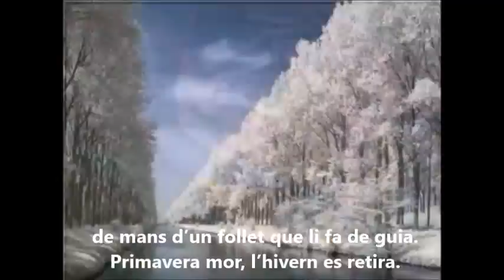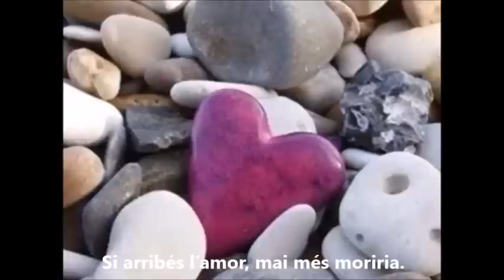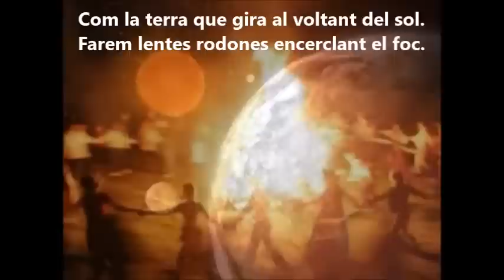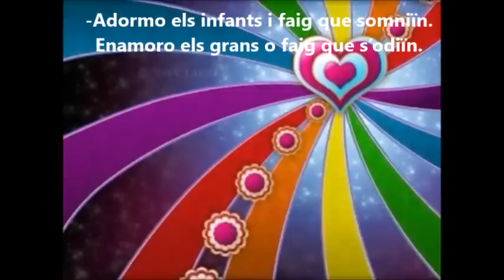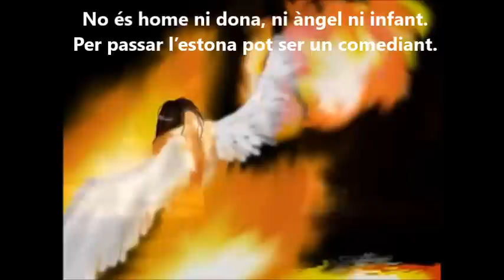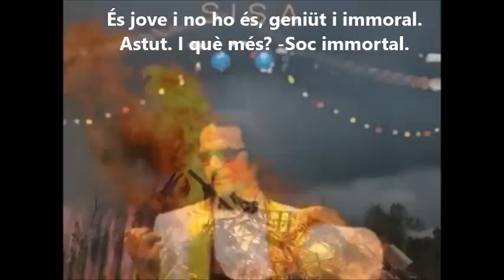La nit de Sant Joan Jaume Sisa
La nit de Sant Joan  Jaume Sisa (amb lletra)